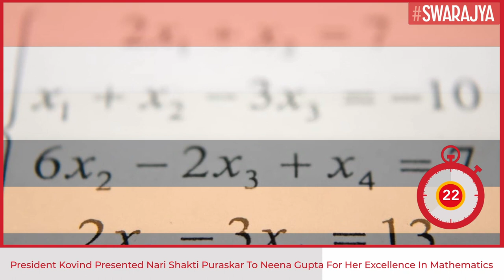Professor Neena Gupta Of ISI Kolkata Awarded The Nari Shakti Puraskar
Professor Neena Gupta, of the Theoretical Statistics and Mathematics Unit at the Indian Statistical Institute, Kolkata, has been awarded the Nari Shakti Puraskar 2020 and 2021.

The award was conferred on 8 March by President Ram Nath Kovind in a function organised at Rashtrapati Bhavan, New Delhi, on the occasion of International Women's Day.

Prof Neena Gupta is among the 29 outstanding and exceptional women achievers of the country who were awarded.

She has previously won the Shanti Swarup Bhatnagar Prize for Science and Technology (2019) in the category of mathematical sciences, the highest honour in India in the field of science and technology